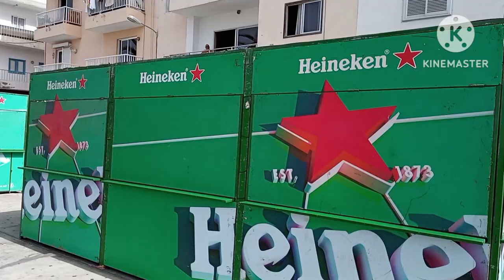TENERIFE TOUR - VERY INTERESTING INFORMATION.... - AUGUST 2024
Hi guys, welcome back! Today a very interesting information! Hope you Enjoy!